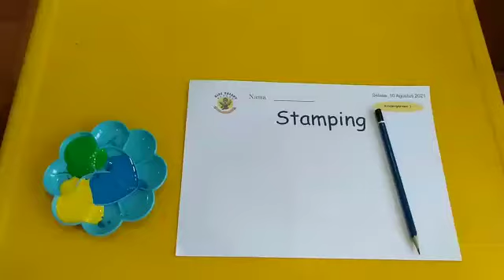video||stamping||index finger||fine motoric||visual spasial||colours